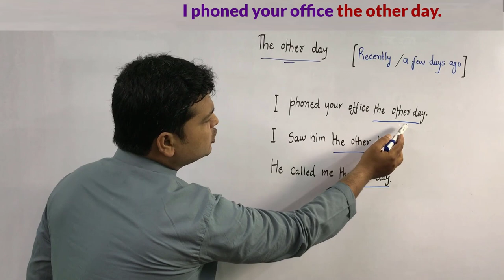Use of The other day & meaning with examples | doubt clearing session by spoken english sir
You don’t need to live in an English-speaking country to become fluent in English. If you are smart about the way you learn English, you don’t even need to leave your home town. Use these 10 top tips and see how to learn English without even leaving your city.
1. Surround yourself with English
You don’t need to be in an English-speaking country to surround yourself with English. Find ways to make English part of your everyday life at home, like writing your shopping list, reading the newspaper, listening to the radio, writing a diary in English, or listening to English on your cellphone while traveling to work.

2. Make English friends
Even if you don’t live in an English-speaking country, there are probably many foreigners living nearby. Find ways to meet native English-speakers: going to foreign bars and restaurants, joining sport and social clubs, or arranging language exchanges. You could even volunteer as a guide at a local tourist attraction to meet English-speakers from all over the world.

3. Find study partners
You don’t need native speakers to practice your English. Find a study partner, or form an English club and meet regularly to speak English. You can motivate each other, and you will learn by helping others with their problems.

4. Use authentic materials
Just reading English in textbooks can get boring. Try reading English texts written for and by native speakers. It will be a challenge at first but a lot more interesting once you can do it. If you can’t find English books or magazines, use the Internet to read the news in English every day. Why not take a look at the EF English Live free Engish resources and check your skills with our free English test, try fun quizzes, learn with our ebooks and more?

Test your English level for free now! Take our 10min free EF English Live test and start the English learning challenge.
5. Get online
Get online and you can be in contact with people from all over the world. Join chat rooms or forums, take an online English course, or find a penpal to practice your English while learning about different cultures. With social media, it’s easier than ever to stay in touch with friends from all over the world.

6. Set yourself realistic goals
Give yourself a reason for studying: do you want to get a promotion, be able to talk to your foreign colleagues, study abroad, or spend your next holiday in an English-speaking country? Set short-term as well as long-term goals, and keep track of your progress.

7. Listen to real English
Train your ear by listening to English spoken at normal speed, even if you don’t understand everything. Also practice listening without seeing things written down and don’t be afraid to listen to things several times to catch any interesting or unusual vocabulary in there. It’s easy to find free English podcasts online and news agencies from most English-speaking countries have audio and video news available for free online.

8. Find fun ways to learn new words
If you like singing, then look up the words for your favorite English songs. Or if you remember what you see, write new words on ‘Post-it’ notes and stick them up around your house. Make funny example sentences or draw little pictures next to new vocabulary to help you remember it.

9. Learn about the culture
Find out about the people and the culture of English-speaking countries. Learning a language is not just about grammar and vocabulary: it’s about communicating with people who have different ways of thinking as well as speaking!

10. Have fun!
Learning a language does take work, but you’ll be more likely to stick to it if you are enjoying yourself. Play games, do crossword puzzles, sing songs, read comics, and don’t worry too much about making mistakes – making mistakes is often the way to learn best.